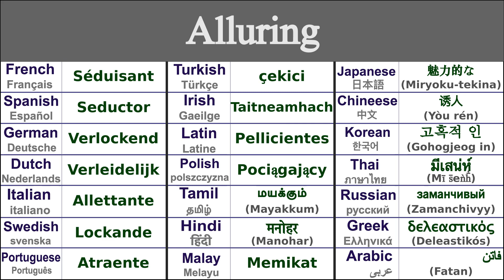ALLURING Translation in 21 Languages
Learn How to say alluring in 21 Languages

Alluring in Thai - มีเสน่ห์ (mī s̄eǹh̄̒)
Alluring in Irish - Taitneamhach
Alluring in Japanese - 魅力的な (Miryoku-tekina)
Alluring in Swedish - Lockande
Alluring in Greek - δελεαστικός (deleastikós)
Alluring in Italian - Allettante
Alluring in Hindi - मनोहर (manohar)
Alluring in Russian - заманчивый (zamanchivyy)
Alluring in Spanish - Seductor
Alluring in German - Verlockend
Alluring in Tamil - மயக்கும் (mayakkum)
Alluring in Chinese - 诱人 (yòu rén)
Alluring in Arabic - فاتن (fatan)
Alluring in French - Séduisant
Alluring in Portuguese - Atraente
Alluring in Dutch - Verleidelijk
Alluring in Malay - Memikat
Alluring in Polish - Pociągający
Alluring in Korean - 고혹적 인 (gohogjeog in)
Alluring in Latin - Pellicientes
Alluring in Turkish - çekici